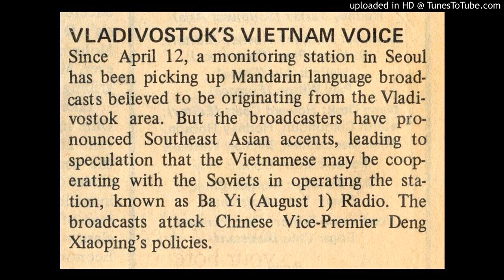Radio Ba Yi (August First) June 30, 27, 1983